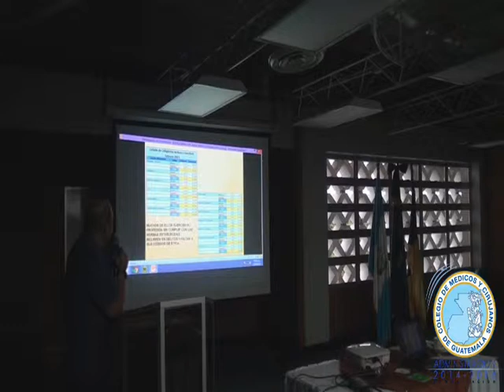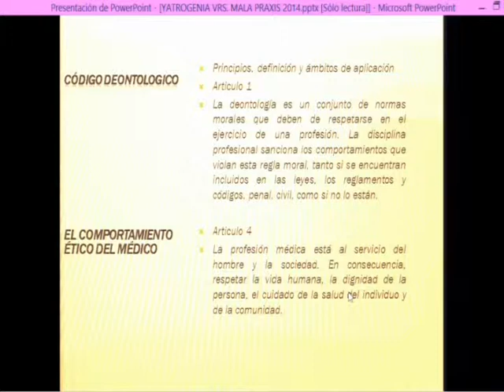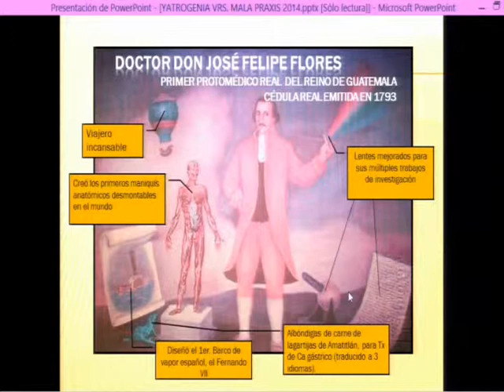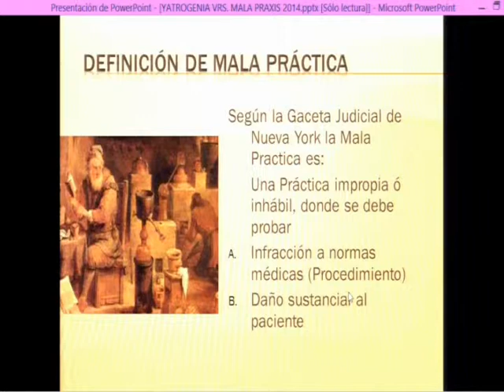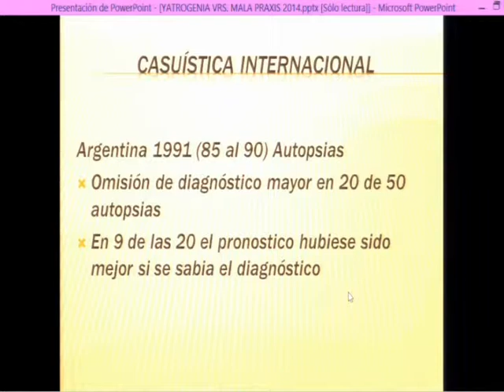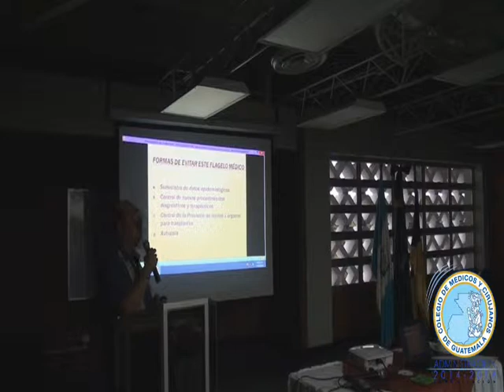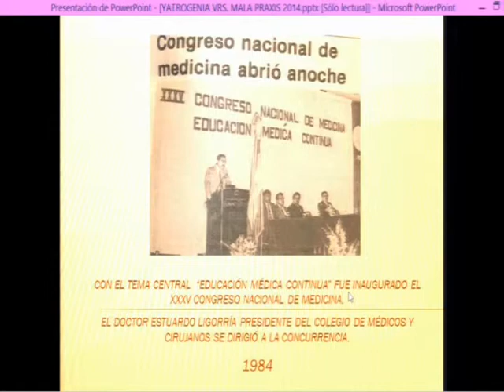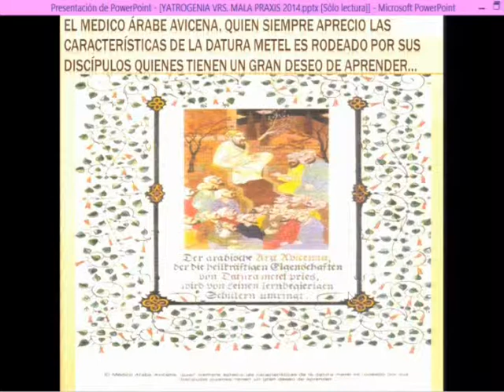Colegio de Medicos Y Cirujanos De Guatemala,Congreso Santa Lucia Cotzuamalguapa (17 Conferencia)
Dr. Mario Rodolfo Lopez Castillo "Mala Practica vsr Yatrogenia"